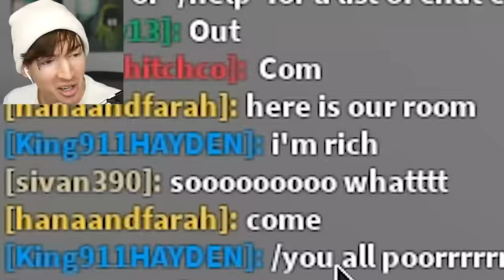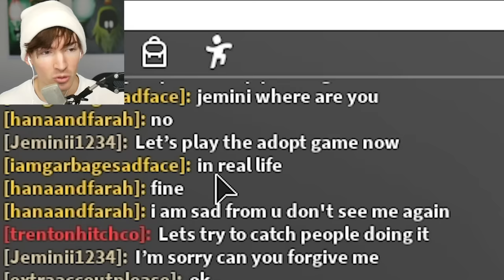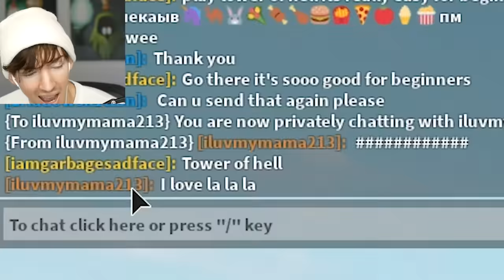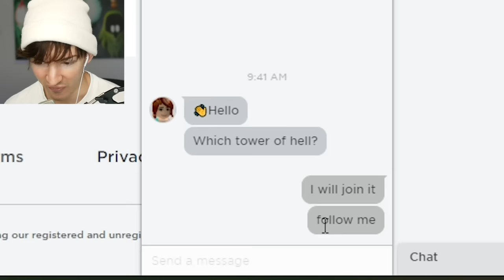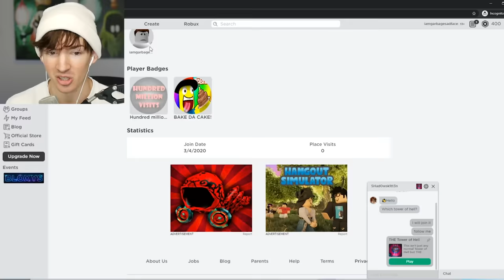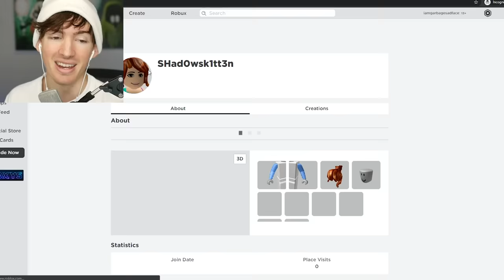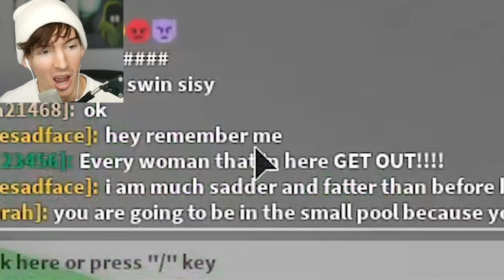THE ROBLOX WATERPARK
Today I go into Roblox water parks and see if people will be nice to me no matter how I look...